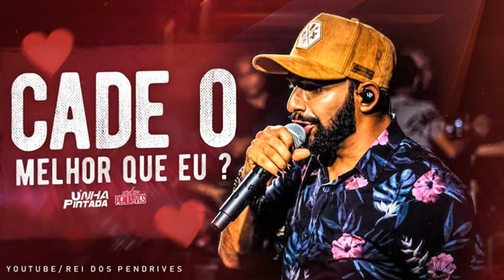Unha Pintada Cd Promocional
Música Nova de Unha Pintada ,Cade O Melhor Do Que Eu